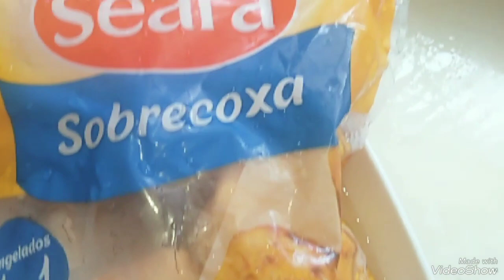Minha rotina de domingo. Macarronada com frango. Mostrando a orelha da Happy. Sunday routine.